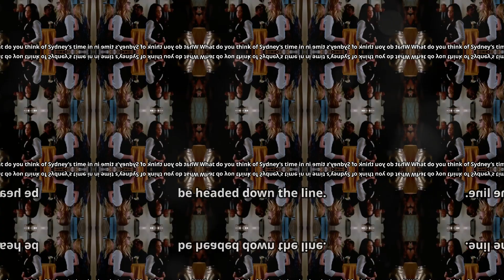Sydney Sweeney once filmed an episode of ‘Pretty Little Liars’